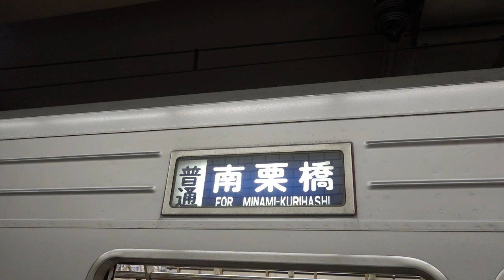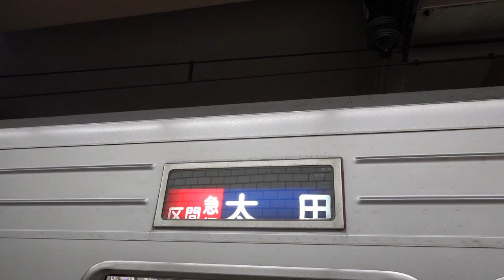東武10030系 幕回し 方向幕 白幕→区間急行太田行き 東武鉄道 スカイツリーライン (フリー素材・商用利用可) 無料素材 鉄道 電車 列車 映像素材 高画質